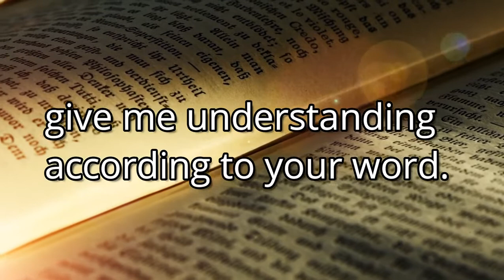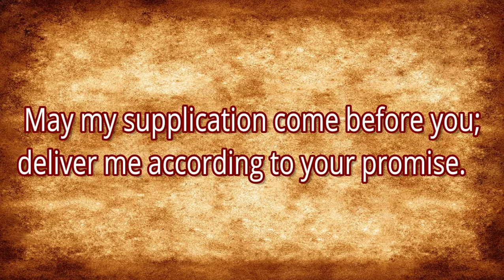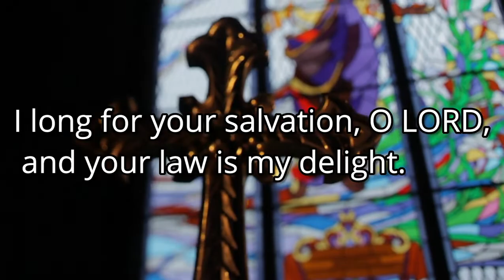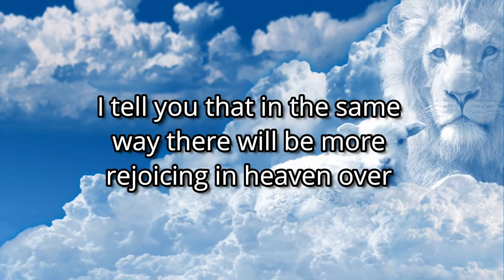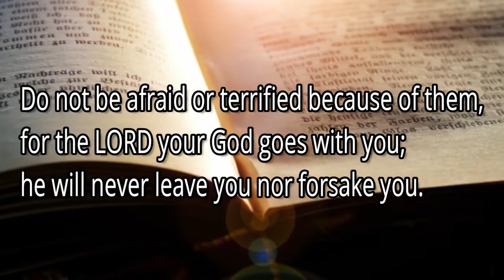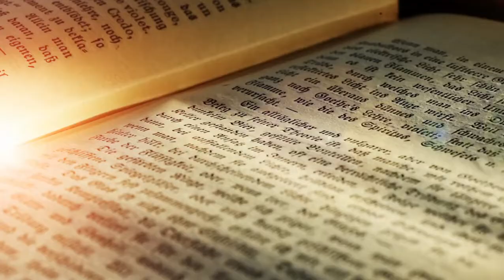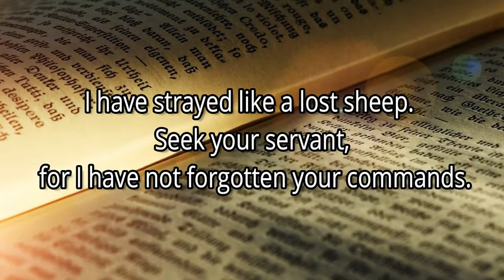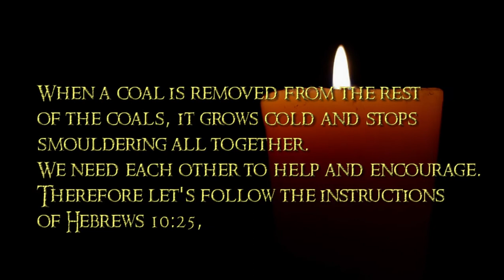Unbelievable Mercy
Hello,
This video is intended to help and inspire all Christians who feel they have lost their flame of faith, leaving them feeling that they are only but a smouldering wick. More so, however, to help us remember that we are to be humble before our Lord and submit to Him and return our reverential fear of Him. Please follow me through this journey as we find The Way who will  ignite our flames once more, and strengthen our trust in the Lord and Savior Jesus Christ, that He cares for us and that The Fathers will for us is what we should be desiring.

My Statement of Faith:

1. I believe that there is one true living God. That is The God of The Bible.
2. I believe That The God of The Bible is the Triune God: God The Father, God The Son and God The Holy Spirit.
3. I believe that God The Father sent His Son, Jesus The Christ, who was born of Mary who was a virgin, to die on the cross for the sins of the world. To carry the sins of all and justify us who believe in Jesus and save us from eternal damnation and give us eternal life. I therefore believe in John 3:16.
4. I believe that Jesus died and was buried and that He was raised by the power of God on the third day and that He is now seated at the right hand of the power of God.
5. I believe that after Jesus ascended into heaven, He asked The Father who then sent The Holy Spirit to us. Who is with each of us still.
6. I believe that we must be born again and accept that Jesus is the only Way, Truth and Life and that no one comes to The Father BUT through Him. John 14:6
7. I believe that Jesus will come again and judge the whole Earth.
8. I believe that we must be baptized in The Name of The Father, The Son and The Holy Spirit.

I believe that I am a sinner saved by grace and that I must repent of my sins and seek the forgiveness of Jesus. I know and trust that through Jesus I have passed from death to life.

Thank you Lord Jesus for your grace and mercy. Praise Your Holy Name.

Amen.

Edited By Tanya Brady
Title Sequence Photos by Johan Latsky

Stock Footage:
Video by Jarek Fethke from Pixabay
Video by RaptureRussell from Pixabay
Video by GrandStudio from Pixabay